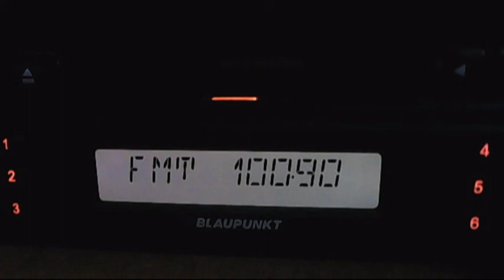fm dx europa fm slobozia 17:53